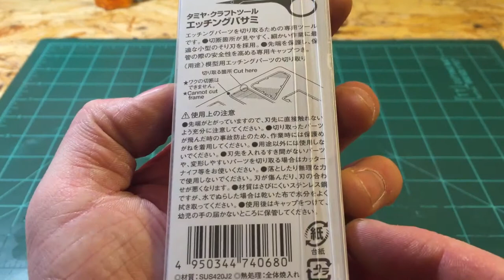Tamiya Photo-Etched Scissors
These are scissors I use for removing photo etched parts of there runners.

Where to find: